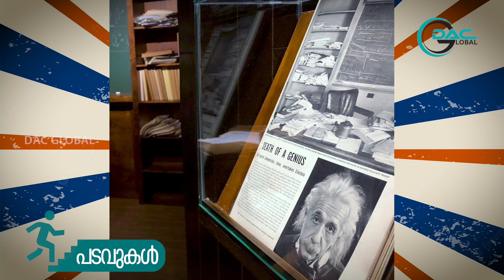PADAVUKAL | പടവുകൾ | Albert Einstein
Today's Episode concentrates on Albert Einstein.
Intellectual achievements and originality resulted "Einstein" becoming exceptionally "genius".

DAC GLOBAL is a digital media platform under the Different Arts Centre for empowering the differently abled.

We depict the life of special talents. . .